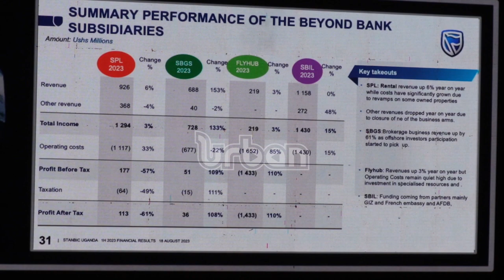Stanbic posts Sh200B in profit